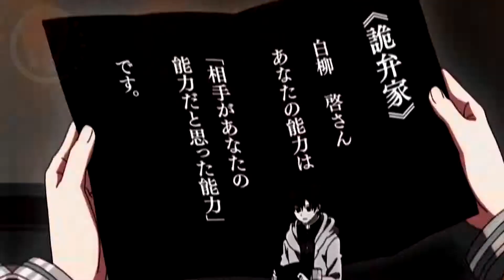Deatte 5-byou de Battle [ AMV ] - Save Me ᴴᴰ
▪ Artist: My Darkest Days

▪ Anime: Deatte 5-byou de Battle / Battle Game in 5 Seconds